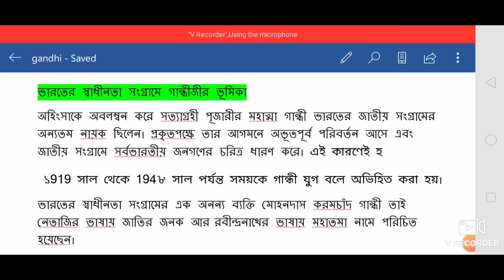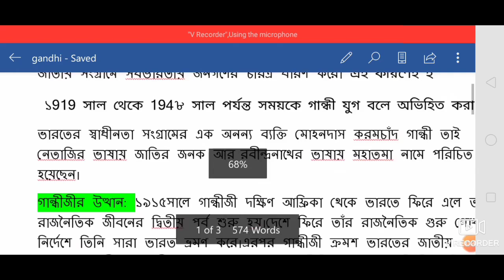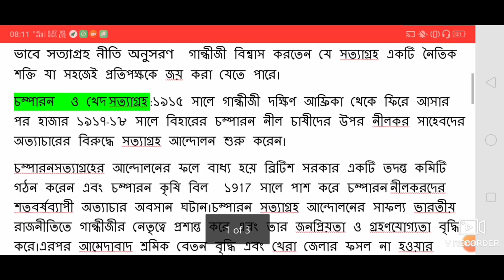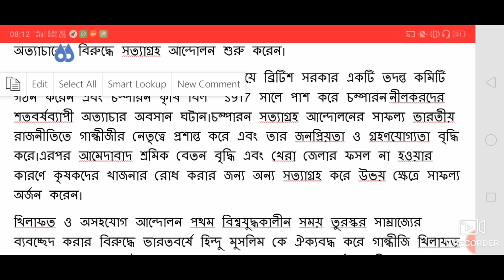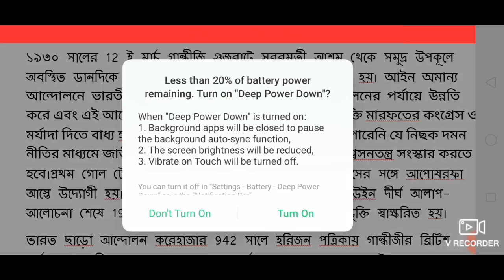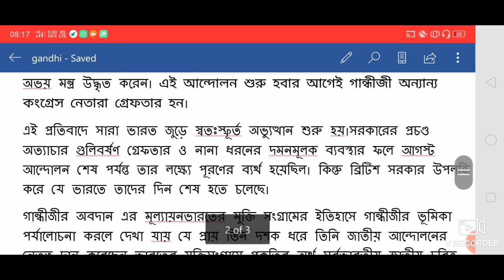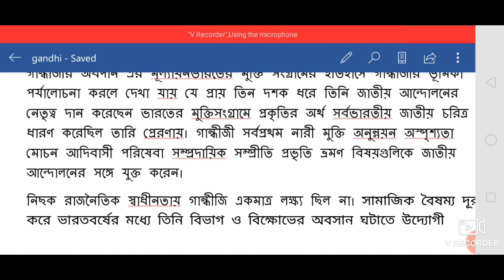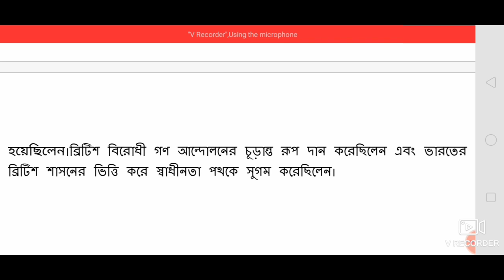Descriptive general studies of wbp si mains , wbp SOI, mains exam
This video is related to general studies important for wbp inspector mains, PSC miscellaneous mains, SOI MAINS
Today's topic is about ইতিহাস (জাতীয় আন্দোলনে গান্ধীজীর ভূমিকা) and its impact

Link download PDF of  HISTORY (জাতীয় আন্দোলনে গান্ধীজীর ভূমিকা)

wbp si mains
wbp SOI Mains
wbp si GK mains
descriptive GK
descriptive general knowledge
descriptive general studies
wb si mains GK
wbp SOI mains GK
wbp si descriptive general studies
WB SI mains tropic
revolt 1857
descriptive history
sub inspector general studies descriptive
sub inspector GK mains
GENERAL STUDIES
General knowledge
wb SOI descriptive general studies